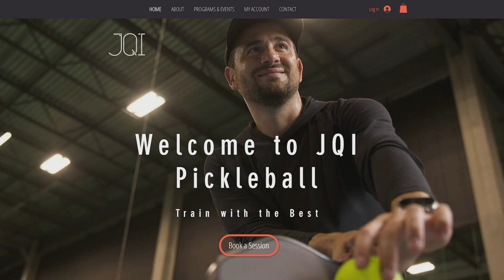Professional pickleball player and coach - Jorge Quintero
Jorge Quintero at the Home and Garden show